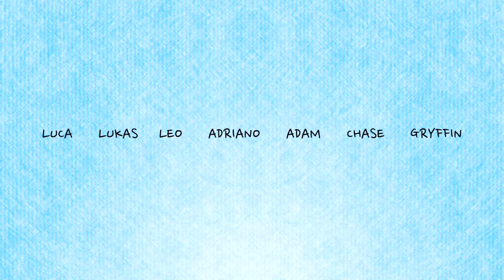Coach Luca Skit